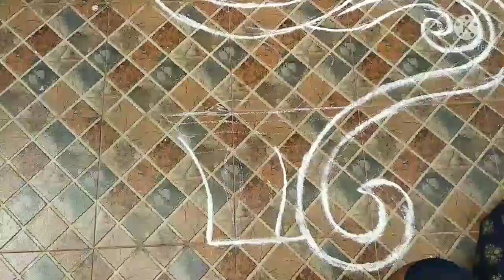Creative Peacock Rangoli design 🤩/New year 2022🔥/Beginners Kolam/Easy Rangoli design